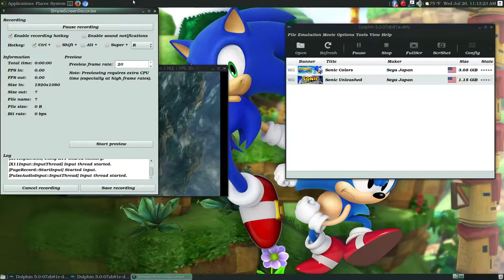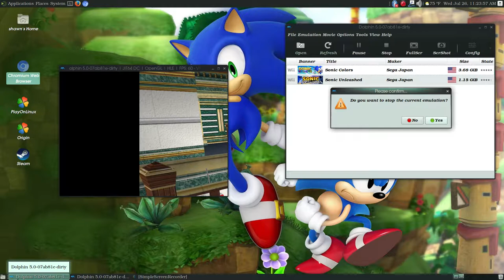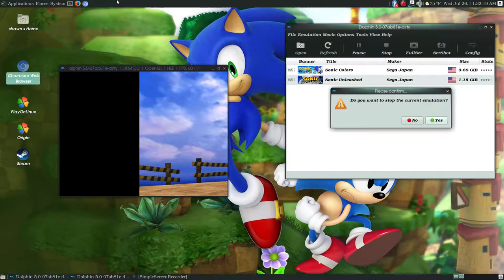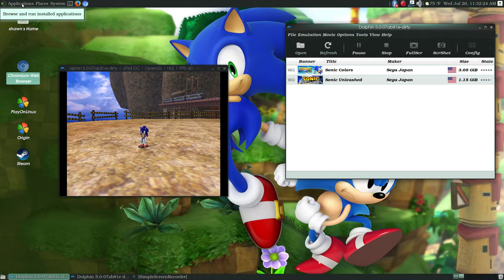Sonic Adventures DX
Beginning to play Sonic Adventures DX. Instead of Unleashed and Colors lol.